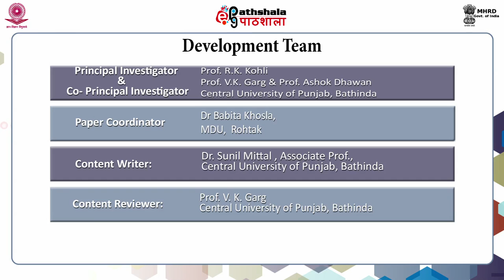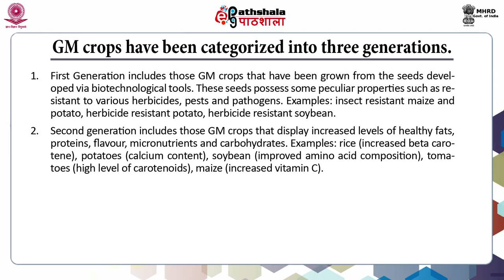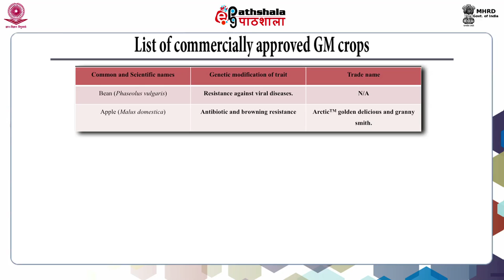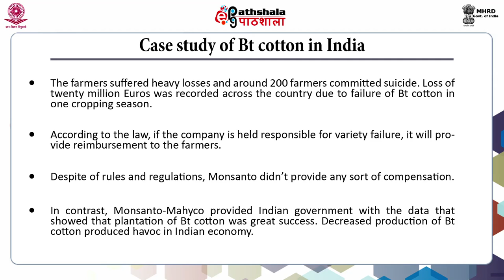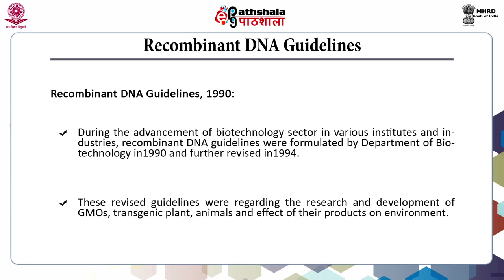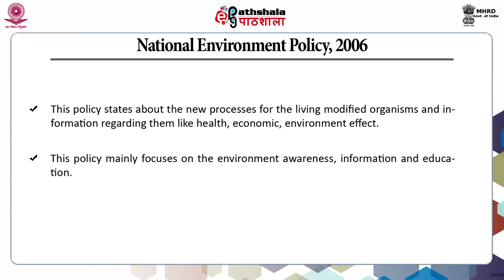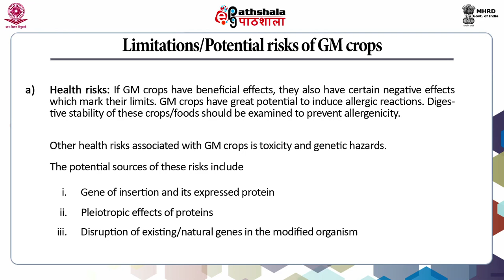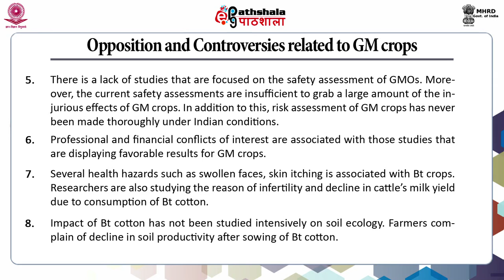Genetically Modified Crops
Subject:Environmental Sciences
Paper: Environmental Microbiology & Biotechnology